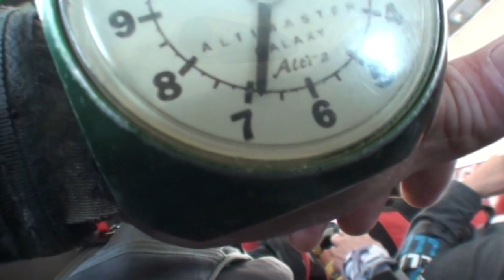Kensie Parmer 11 16 18